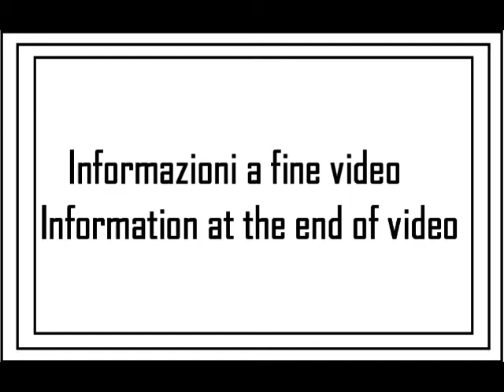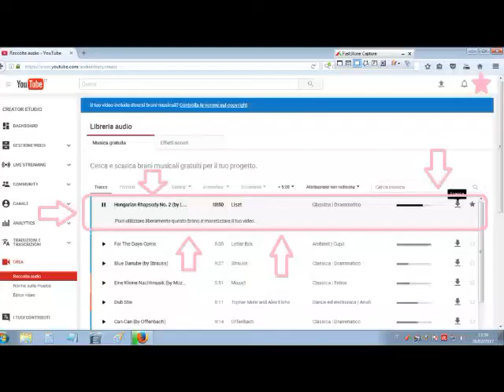I miei giri in MTB 2017: tappa 03 (N)